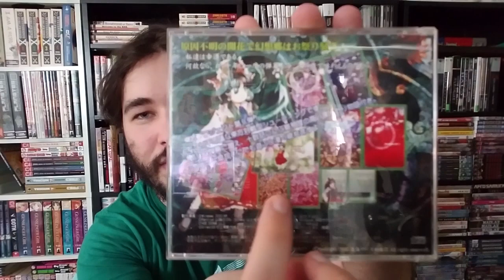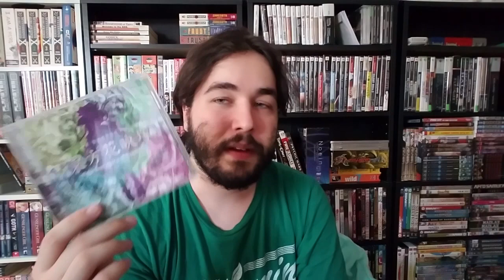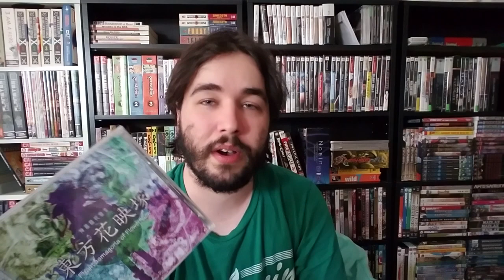Gaming Wednesdays: Touhou - Phantasmagoria of Flower View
One of the stranger, but IMO more inviting and fun Touhou games.